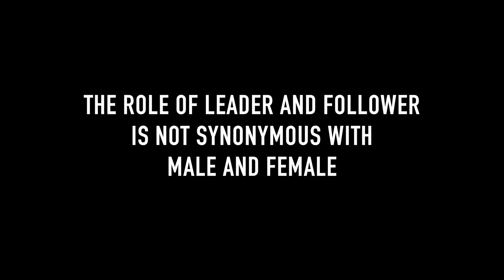Swing Dancing Ethnography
University of Michigan Athropology 101 ethnography project. Pensacola Swing Dancing Club. Participant observation can be seen at 3:46.